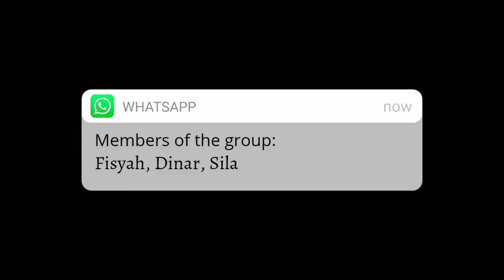Procedure text | How to make Avocado Juice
Avocado Juice

Procedure text adalah teks yang memberikan instruksi, menginformasikan, atau membantu pembaca tentang bagaimana cara utk membuat atau melakukan sesuatu

Struktur dalam procedure text ada 3:
-Goal
-Ingredients
-Step/methods

            🎶Ping

Makasih udh nonton maaf klo ada yg kurng.

Semoga Bermanfaat!